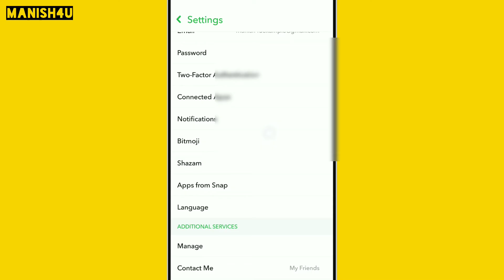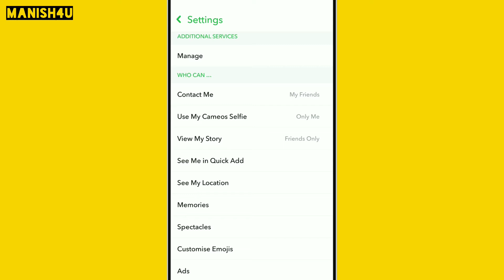How to Save Snapchat Videos and Pictures to Camera Roll Instead of Memories In Hindi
in this video i am gonna tell you to how save snapchat pictures to camera rell intead of memories in hindi so if you want to save snapchat phtos and videos in your snapchat camera roll so watch this video till end.

📸 SEARCH ME ON INSTAGRAM ➤ @Manish4u